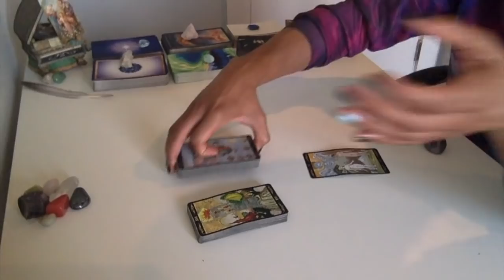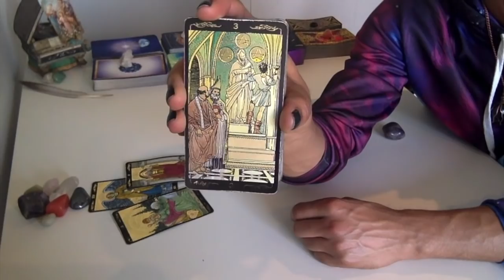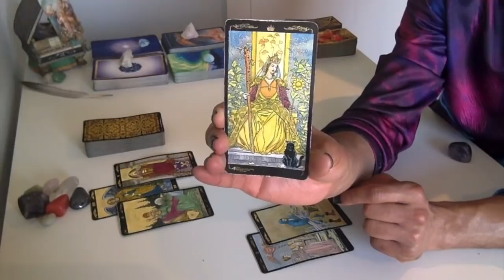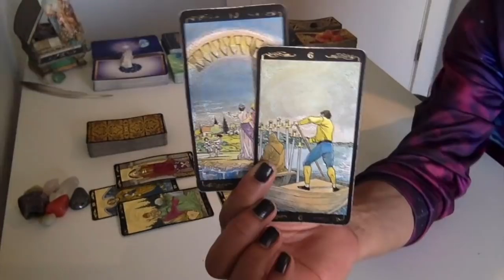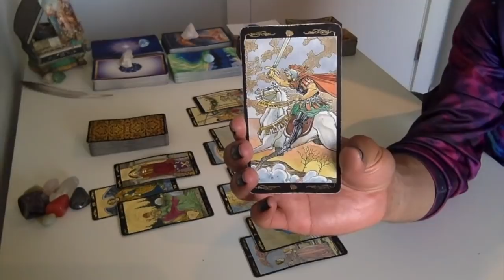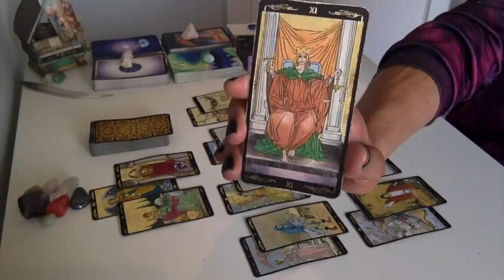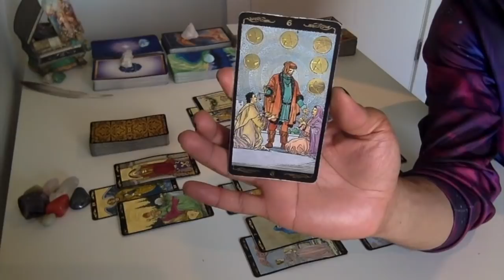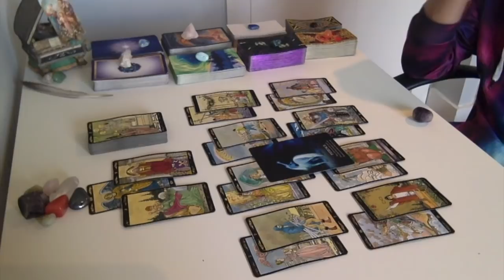Aquarius - Patience, Patience, Patience - November '18